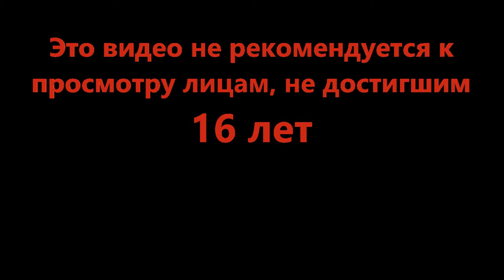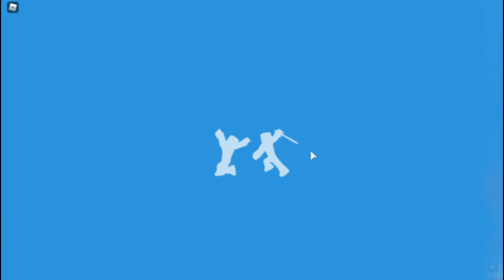Новые способы отъехать - Deathrun 🏃‍♂️🎉 Gameshow! (Roblox)